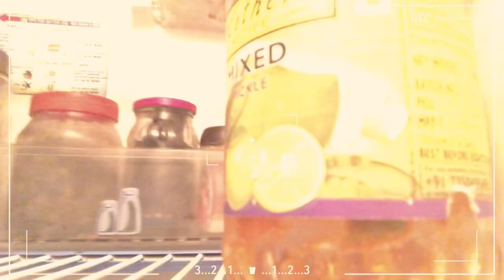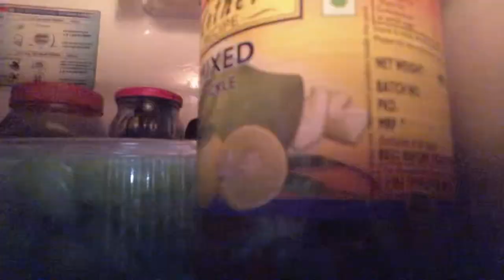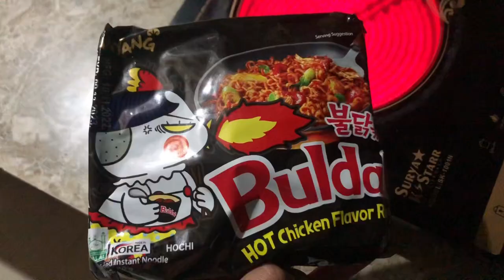[VLOG]𝙰 𝒔𝒊𝒎𝒑𝒍𝒆 𝒍𝒊𝒇𝒆 𝒔𝒕𝒚𝒍𝒆𝒔 𝒐𝒇 𝑰𝒏𝒅𝒊𝒂𝒏 𝒏𝒂𝒈𝒂 𝒈𝒊𝒓𝒍 ♡︎